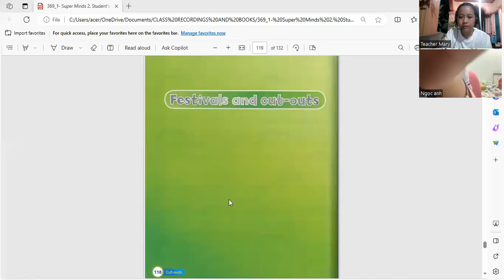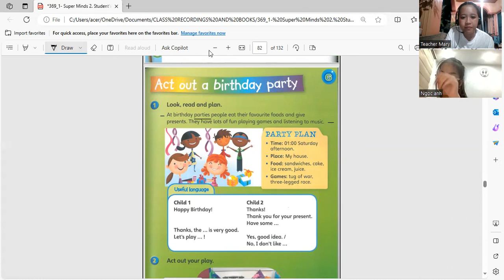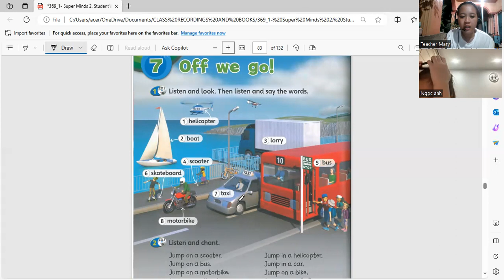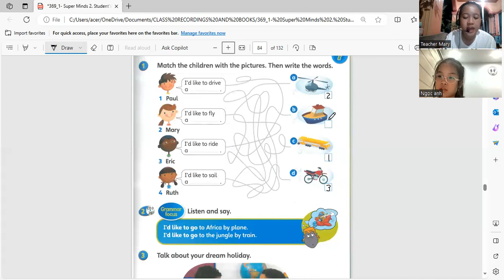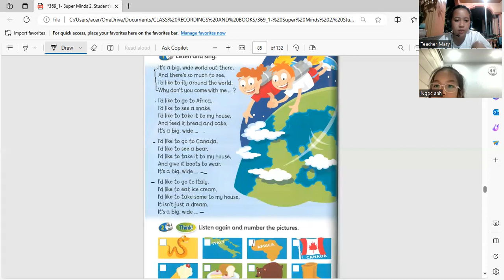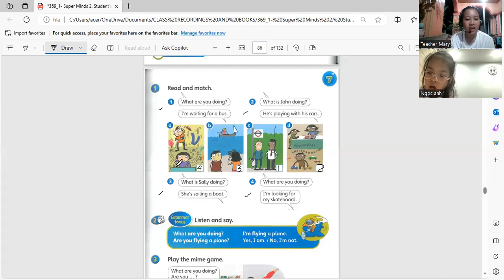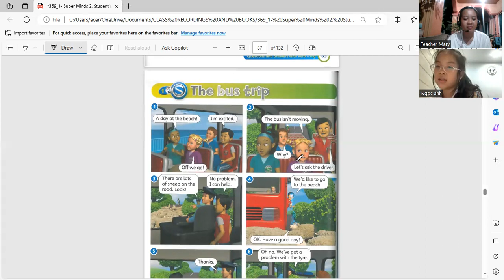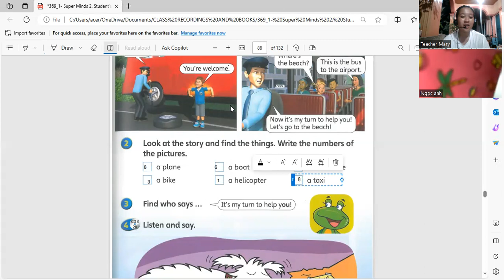Ngọc Anh day 17 Học Tiếng Anh Online|Learn English Online